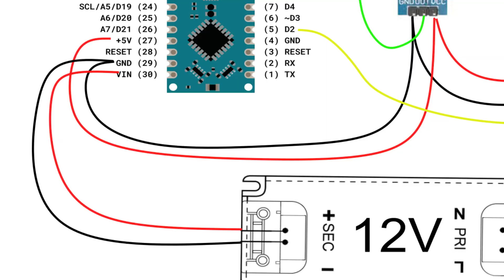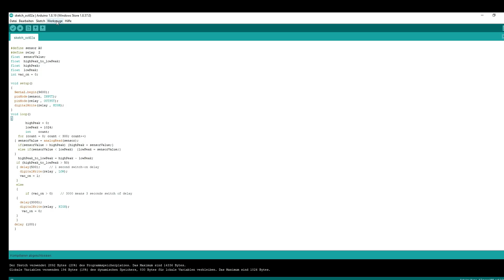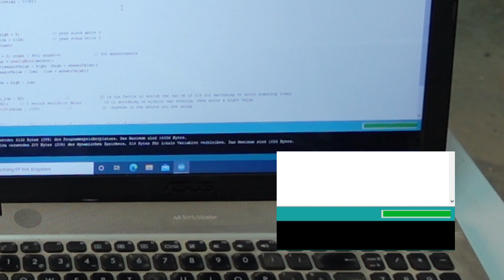shop vac auto start with Arduino. DIY the easy way! (for absolute beginners with program)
🔌 Automate Your Shop Vac with Arduino - DIY Tutorial 🔌

Tired of reaching for the power switch every time you need to clean up your workshop? In this step-by-step DIY tutorial, we'll show you how to transform your regular shop vacuum into a smart, Arduino-controlled cleaning powerhouse!

🛠️ What You'll Learn:

How to set up Arduino for shop vac automation
Wiring and components needed for this project
Writing the Arduino code for auto-start functionality
Assembling and testing your automatic shop vac system
With this project, you'll save time and effort while keeping your workspace clean and organized. Whether you're a DIY enthusiast, woodworker, or just someone who wants to simplify their shop cleanup routine, this tutorial is for you.

👨‍🔧 No Prior Experience Needed:
Don't worry if you're new to Arduino or electronics – we'll guide you through each step. All you need is enthusiasm and a willingness to learn!

If you enjoyed this tutorial and want to see more exciting DIY projects, make sure to subscribe to our channel and hit the notification bell so you don't miss any future videos!

Let's make shop cleanup a breeze with Arduino automation. Watch the video, follow along, and transform your shop vac into a smart and efficient cleaning tool today!